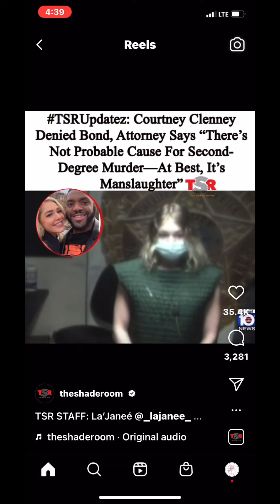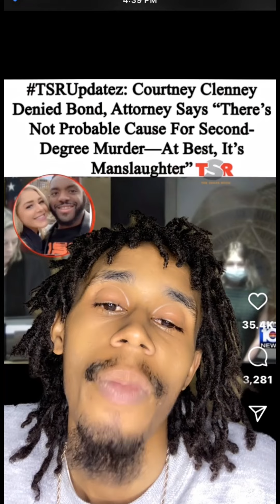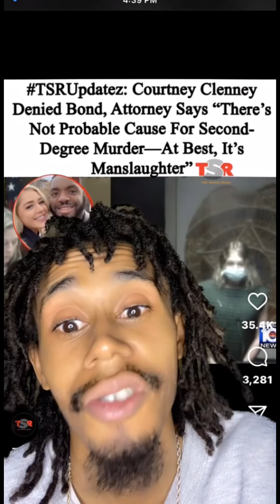Courtney’s attorney aims for manslaughter.